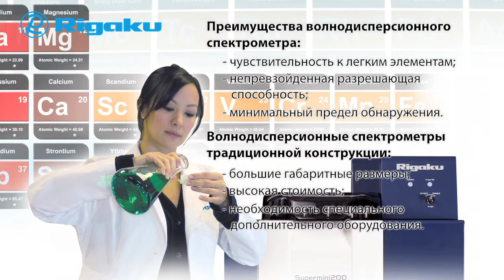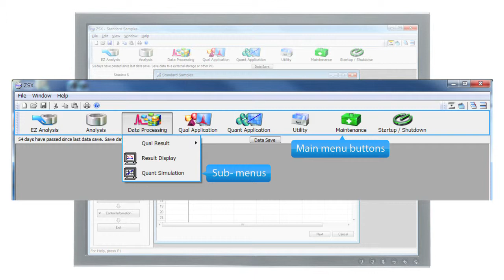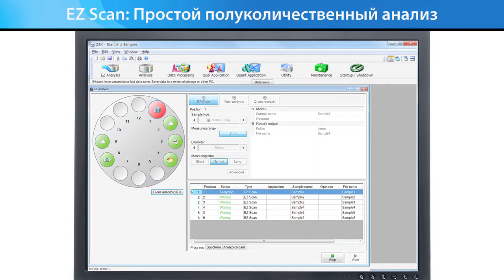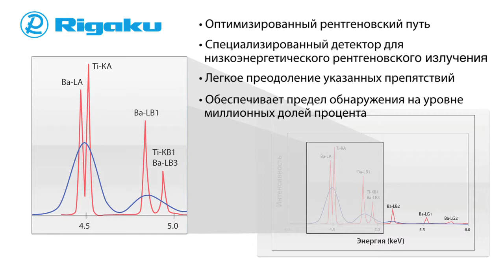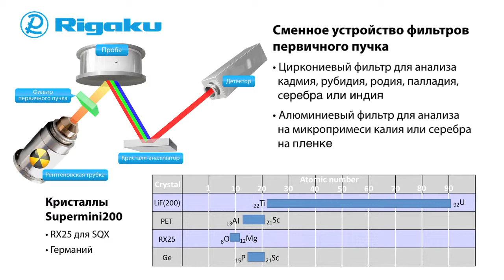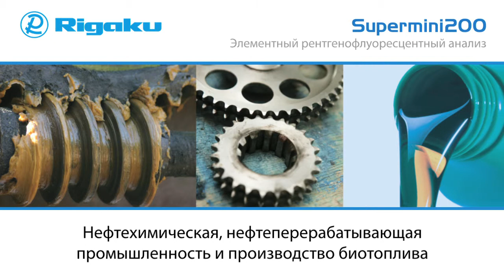Rigaku Supermini200 WDXRF Spectrometer (Russian)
Новый Supermini200 обладает улучшенными программными возможностями, а также лучшей размещаемостью. Высокомощный настольный волнодисперсионный рентгеновский флуоресцентный спектрометр последовательного действия (ВДРФ) позволяет проводить анализ элементов от кислород (O) до урана (U) практически любых материалов. Спектрометр Supermini200 от компании Ригаку обладает рядом преимуществ: низкой стоимостью владения, высоким разрешением и низким допустимым пределом регистрации.